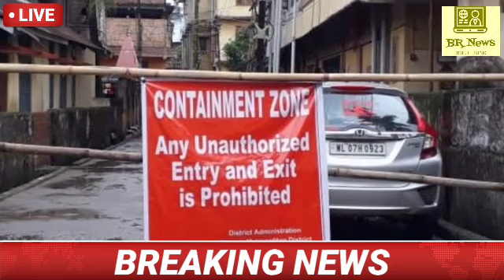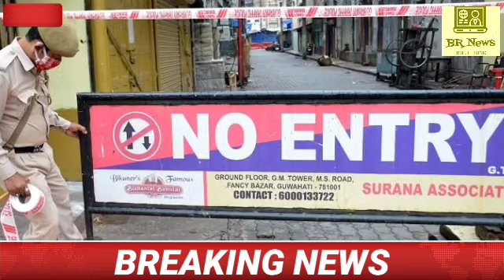Karimganj Silchar Hailakandi Today 7 July Morning Big Breaking news